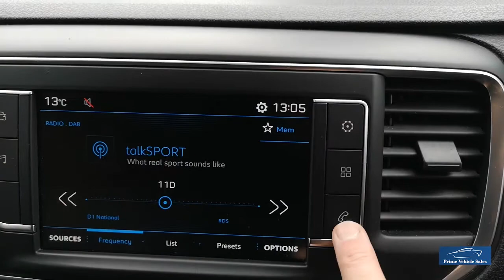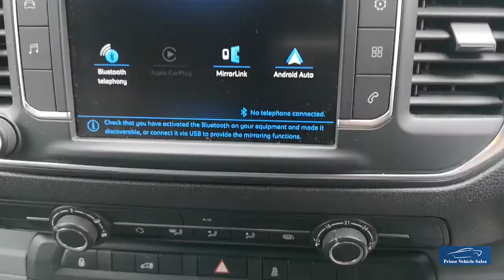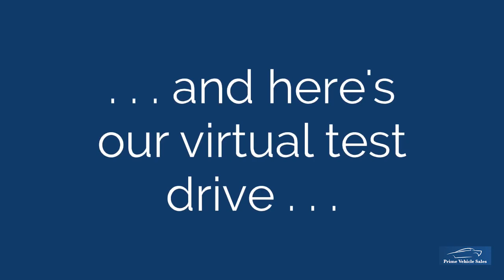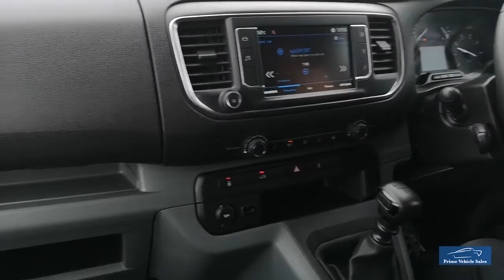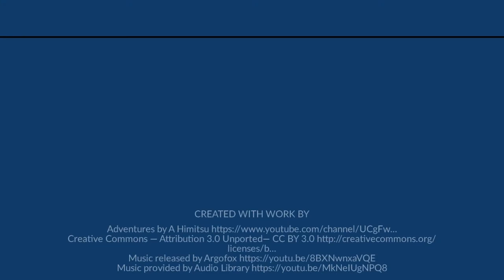2018:68 Peugeot Expert 2.0 Blue HDI professional LWB PVSsportline Edition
A Stunning Van Enhanced With Our PVSsportline Upgrades Including 18" Calibre Tourer Wheel & Tyre Package (XL Rated For Commercial Use) Front Splitter, Rear Spoiler & Black Side Bars, Presented In Back, 1 Company Owner From New, Features Include: Air Conditioning, 7" Touch Screen With Apple Car Play & Android, Rear Parking Sensors, Ply Lining, Cruise Control, DAB, Bluetooth. Full Dealer Facilities.

Why Not Upgrade!! Give Your Van An Individual Look!